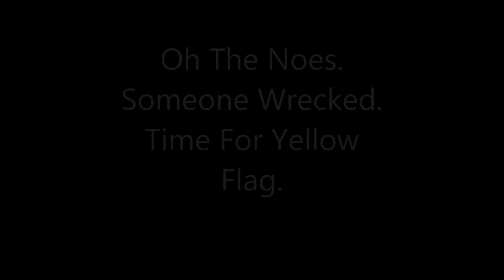1st Race At Phoenix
My first race at Phoenix. It's a 55 lap race. I started 16th and finished 2nd. It was a long race with many yellow flags so I only included the highlights of the race.

This race was in the fixed setup IndyCar oval series.